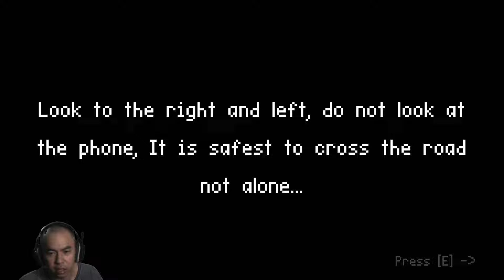Một game qua đường kì lạ | Game kinh dị ngắn | Road | Dsniper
Tên game : Road
Link game :

Hello mọi người , ngày mới tốt lành !